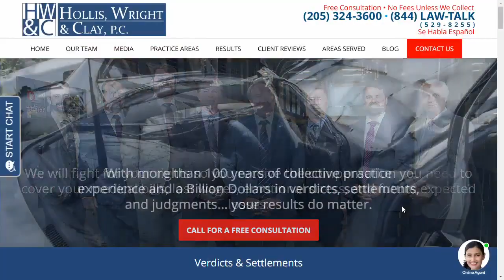HWC Partner John Spade on ABC 33/40's Talk of Alabama (November 5, 2024)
Catch HWC Partner John Spade talk about safety during the upcoming season: on the roadways and elsewhere.